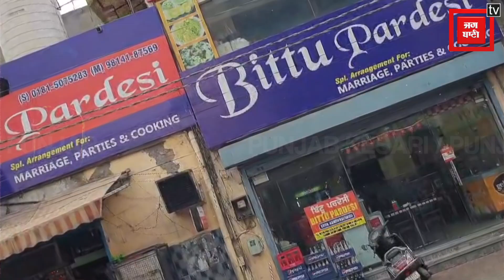विवादों में Jalandhar का मशहूर Restaurant चाट से छिपकली निकलने के बाद सेहत विभाग की दबिश